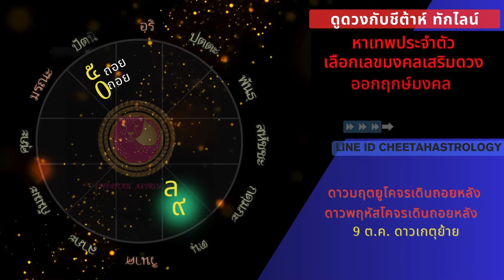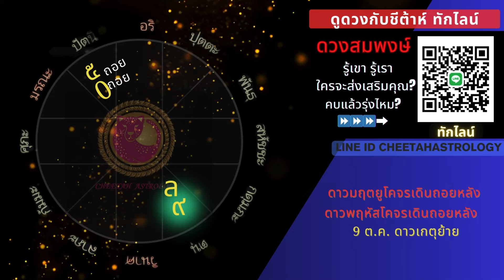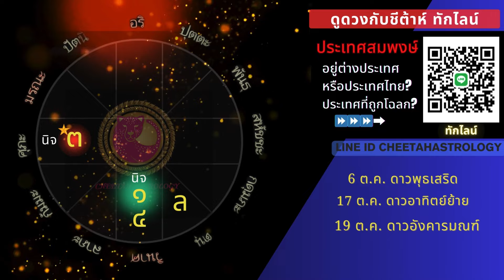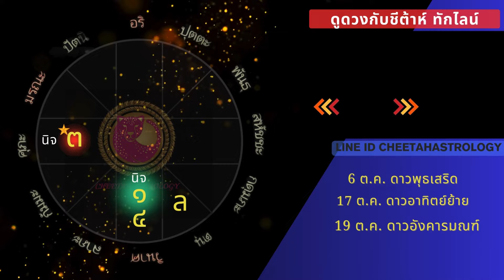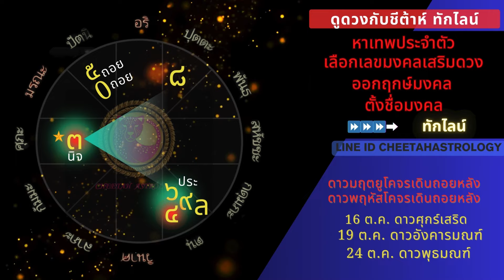🌈ราศีพิจิก🔮ดวงเดือนตุลาคม2567🌈🔯😀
ดูดวงส่วนตัว ทักไลน์นะคะ